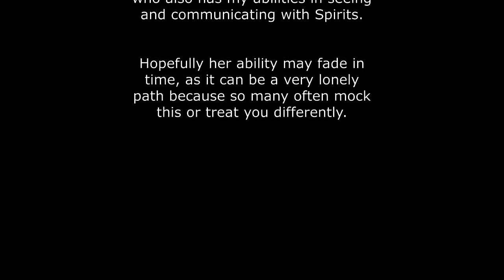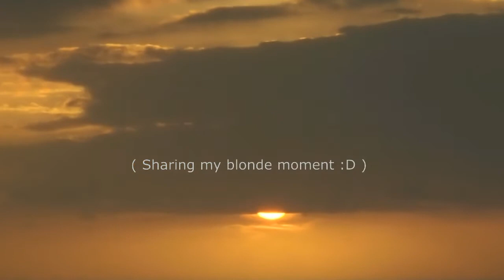Sunrise Visitation - Headphones advised in some parts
And if you don't like it please post your reasons, but please do it constructively without the need to be insulting as I will not tolerate vulgarities as these will be removed otherwise.

A Special Shout out to my Patrons!!
Sharra Artz
Whispers From Heaven
Kimmie Blackshaw
~Surfer~Rosa~♥
-springtrap-trap
Janise Ellen Terbutt
The Sound of Snow
Paranormal Roy

*APP REVIEWS:*
Got an App or device you'd like me to ask my resident Spirits to see if they can use?If you do and would like me to do a Review on it so you can share it on your channel then inbox me or email